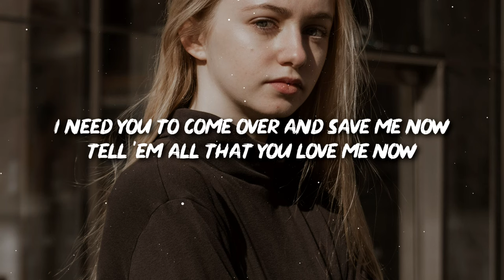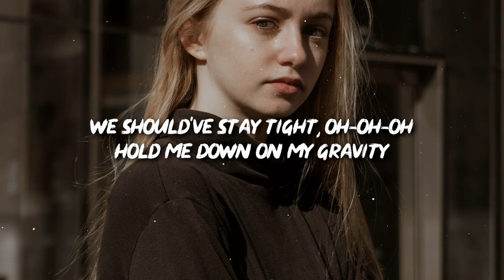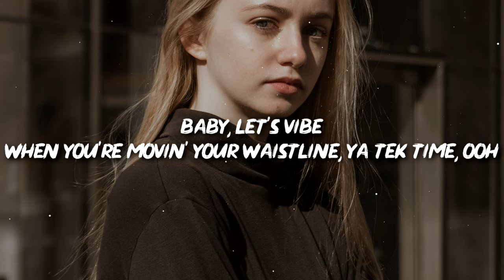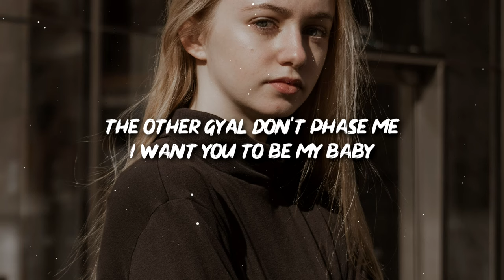GASHI - Safety 2020 (Lyrics) ft. DJ Snake, Afro B, Chris Brown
🎤 Lyrics: GASHI - Safety 2020 ft. DJ Snake, Afro B, Chris Brown

[Intro: GASHI]
Oh, oh no no, oh
Mally Mall

[Verse 1: GASHI]
Sometimes, don't wanna fall in love 'cause I'm sick of lies (Sick of lies)
When you not around, all I got is tears in my eyes (In my eyes)
Mama praying, saying, "Boy, that you'll be fine"
You're the first and the last thing that's always on my mind

[Chorus: GASHI & Chris Brown]
I need you to come over and save me now
Tell 'em all that you love me now
Please don't you ever put me down
Make me put this gun down now
I need you to come over and save me
I need you to put this gun on safety
I hate that you just said you hate me
I need you come over and save me right now
Oh, I need

[Post-Chorus: Chris Brown & GASHI]
Oh
Yeah, yeah
Oh-oh, oh-oh
Yeah, oh-oh (Oh)
Hey, oh-oh (Oh no, no)
Mally Mall

Stop takin' shots with me (Oh-oh-oh, shots)
You saw how that plays with me
We should've stay tight, oh-oh-oh
Hold me down on my gravity
You got me sleepin' with the lights on (Lights on)
You got me stressin', what's the outcome?
To ride with me, got my shotgun (Ooh-ooh)
Let it breathe like the ocean
Need your love and devotion
True love just makes it hard (Yes, it does)
Sometimes, you go too far

[Chorus: GASHI, Chris Brown & Both]
I need you to come over and save me (Oh, no, no, no)
I need you to put this gun on safety (Yeah-yeah-yeah)
I hate that you just said you hate me (No, no)
I need you come over and save me (I need you), right now (Ooh-ooh)

[Post-Chorus: GASHI & Afro B]
Oh no
Oh-oh
Yeah

[Verse 3: Afro B]
I treat you nice
Don't let me go, I take you home
Make sure you're right (Oh yeah)
I'm into you, we in the mood
Baby, let's vibe
When you're movin' your waistline, ya tek time, ooh
Oh no, yah-yah-yah
On est ensemble
Anything you need, I'ma give double
I'm there for you when you're in trouble
Tell me where you gone, I'ma go also
Go also, oh
Come and save me (Yeah)
Take your heart off safety (Yeah)
The other gyal don't phase me
I want you to be my baby

I need you to come over and save me (Yeah, yeah, yeah)
I need you to put this gun on safety (Oh, yeah, yeah)
I hate that you just said you hate me (Oh, yeah, yeah)
I need you come over and save me right now (Oh)

👩‍💻 Share "GASHI - Safety 2020 (Lyrics) ft. DJ Snake, Afro B, Chris Brown" with your friends!